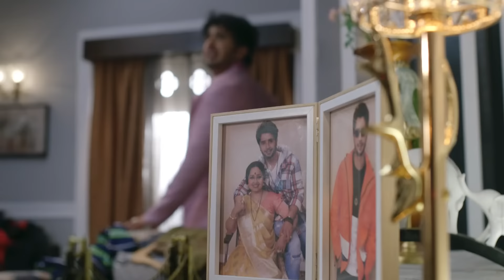किससे सगाई कर रही है Maitree? | Episode 1 | Zee TV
Nandini and Maitree are childhood friends. Maitree prepares for her engagement with Ashish's brother Saransh, who goes to consume drugs and the police arrive there. Meanwhile, everyone waits for him.

Nandini and Maitri are childhood friends. Maitri prepares for her engagement with Ashish's brother Saransh, who goes to consume drugs and the police arrive there. Meanwhile, everyone waits for him.

Show Name : Maitree
Producer/Star Cast : Bhaweeka Chaudhary,Samarth Jurel,Shrenu Parikh,Namish Taneja

Click here  watch Webisode on YouTube ►PLVqBLRhC9UzHn3tzXSy3v9a7XfCx-ssso
Click here  watch Quick Recap on YouTube ►PLVqBLRhC9UzHMtjyT3cys25Y0oR9_eaAB
Click here  watch HIghlight on YouTube ►PLVqBLRhC9UzEF4ZwUyOrHATVrkVesLGPo
Click here  watch Week In Shorts on YouTube ►PLVqBLRhC9UzEXFqqYSPqVnW7RpAUprAmo